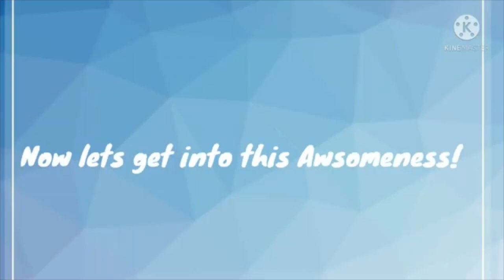Warrior Cats Character Challenge: #7 - Ajax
Category - A-Z: Ajax (From the Warrior Cats Wiki Page, I am going from the cats' names starting with A; all the way down to the cats' starting with Z).